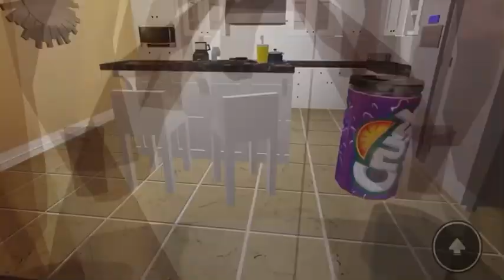Manx tt superbike Movie (2006) Roblox Get Soda From Car Insurance